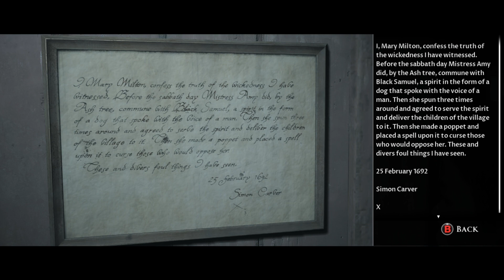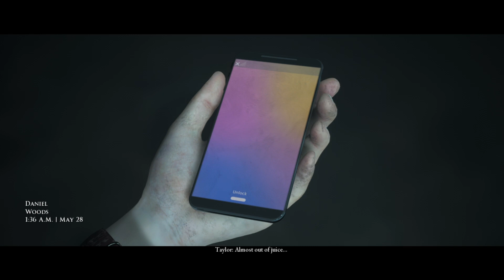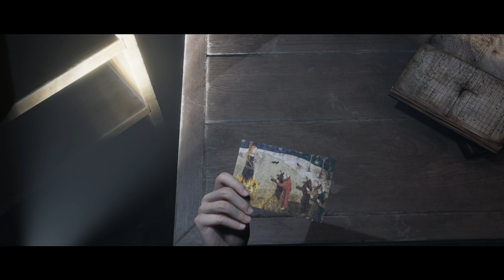ARE WE SAVING ANGELA?! | "LITTLE HOPE" GAMEPLAY #4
Why go around being negative and condescending? Ask yourself that…

Thanks for stopping by! As always, don't forget to check me out on Twitch and the following social sites: